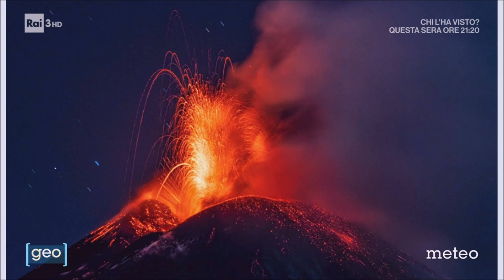La spettacolare sequenza di eventi eruttivi dell'Etna fra 19 novembre e 1 dicembre (Geo 06.12.2023)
Oggi la rubrica meteorologica era eccezionalmente in onda nei minuti finali da studio, a ridosso del Tg3 delle 19, ed era doveroso onorare questa responsabilità con una carrellata di immagini di livello particolarmente alto, nonché intrise di bellezza primordiale della Natura, alle quali ho provato ad accompagnare la descrizione scientifica dell'evento.
Avevo passato le mie ultime serate a visionare centinaia e centinaia di foto pubblicate sui social, selezionandone alfine una ventina, tutte scattate da autori e autrici di altissima professionalità, per presentare oggi a Geo lo spettacolo, davvero impareggiabile, regalato dall'Etna nella dozzina di giorni fra il 19 novembre e il 1 dicembre, con una sequenza di oltre 250 eventi stromboliani, scanditi da una cadenza di sorprendente ciclicità, e poi culminati - alla rottura di questo equilibrio ripetitivo, degno di un cronometro svizzero, fra energia accumulata ed energia liberata - con l'esplosione liberatoria di 3 ore a dir poco pirotecniche, ovvero con uno degli eventi parossistici più spettacolari degli ultimi decenni, complici le condizioni meteorologiche di eccezionale visibilità della serata in questione, cui si è aggiunto l'impegno e la bravura di fotografi e fotografe, capaci di trovare i migliori punti di ripresa e sfoderare le loro capacità tecniche e artistiche.
GRAZIE di cuore, in rigoroso ordine di apparizione, a Gianni Tumino, Giò Giusa, DarioGiannobile, Luigi Risiglione, Veronica Testa, Michele Pantano e Marcella Giulia Pace per il regalo immenso che hanno fatto al pubblico di Rai3, oltre che a me personalmente.
E grazie anche al blog di INGVvulcani, fonte sempre aggiornatissima, oltre che di somma garanzia dal punto di vista della qualifica scientifica e del ruolo istituzionale, a cui attingere, quando si cercano informazioni su questo tipo di eventi da divulgare, seppur nella ristrettezza dei tempi televisivi. Spero di aver  operato un sunto sufficientemente rappresentativo di questa incredibile sequenza di eventi del vulcano più alto dell'Europa continentale, al secolo "a muntagna", come la chiamano gli amici siciliani.🌋